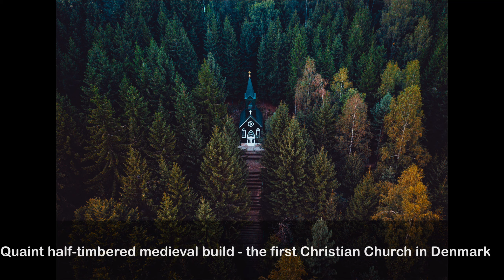Top 5 Place To Visit In Denmark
In this video I share my top 5 must-see places to visit in Denmark.
Denmark is a beautiful country with a lot to offer! In this video, I share my favorite things about Denmark, including Copenhagen, one of the most intriguing cities in Europe.
Source of information - Google and youtube.
Credit - All the visuals which are used in this video are not owned by me those are all pexels and pixabay free to use images and videos.
Am not the owner of the music also.